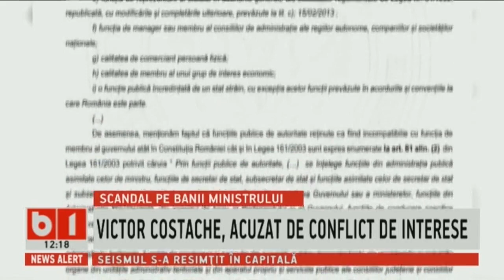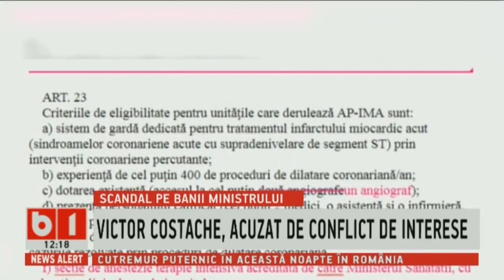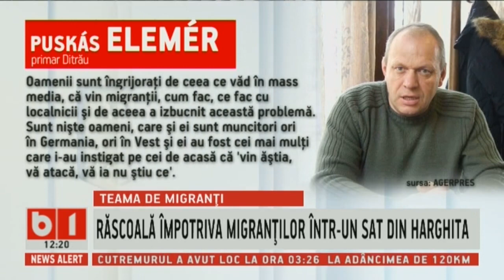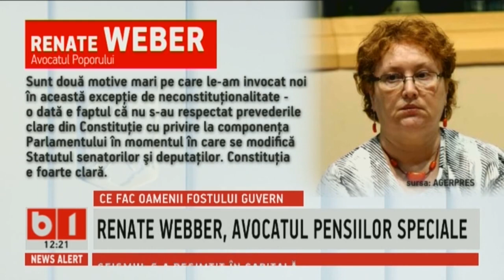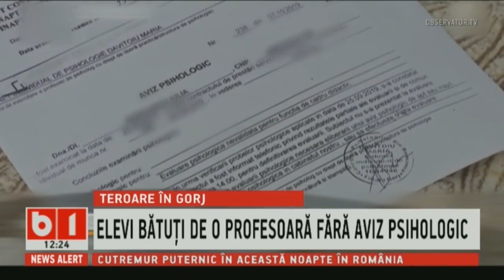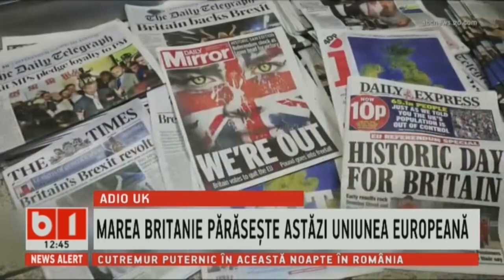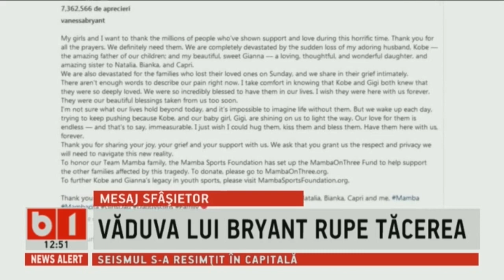STIRI B1 ORA 12.00 DIN 31 IAN 2020: CUM INCASEAZA SEFII DE LA CNAIR SALARIU IN CONTINUARE?